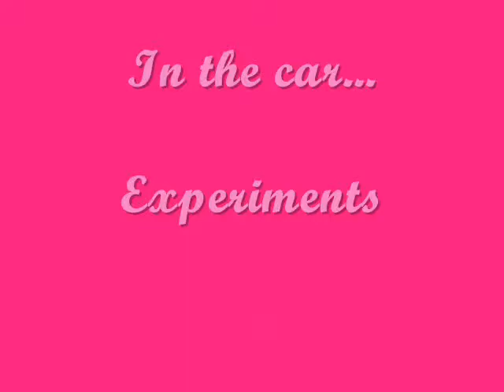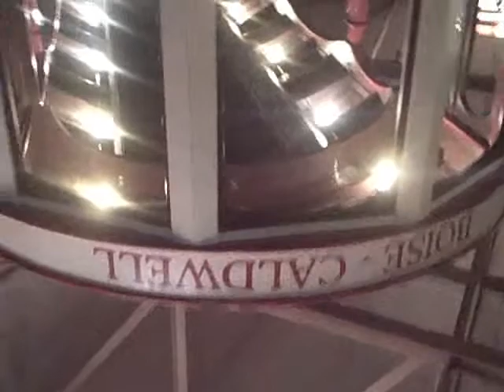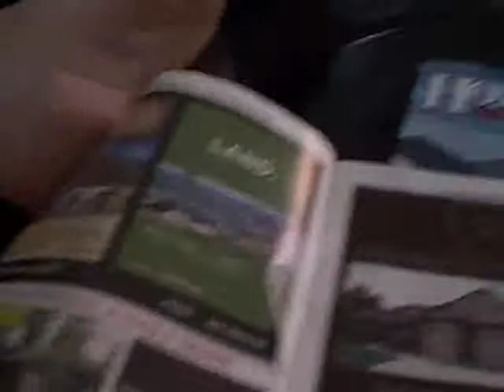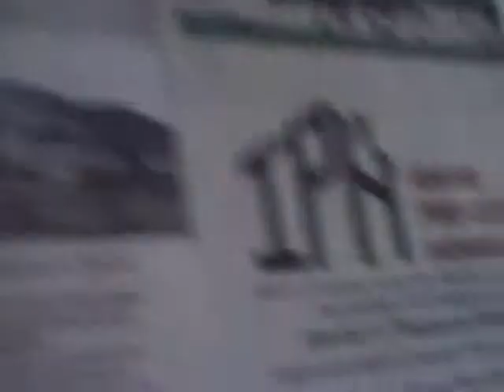Ruby's First Movie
I was in Boise for the weekend for a conference and stayed with Kim. Ruby got a hold of my video camera and made some clips! I put them together for her here. The Flip PureDigital Ultra can even be used by 5 year olds!